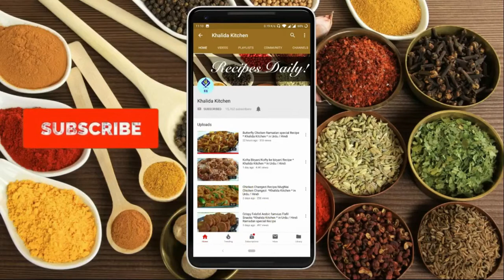Chicken Aloo Shorba Recipe * Khalida Kitchen * in Urdu / Hindi چکن آ لو صا لن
Zaberdast TEMPTING Light and Easy Recipe zaror try karain passand ayy ge